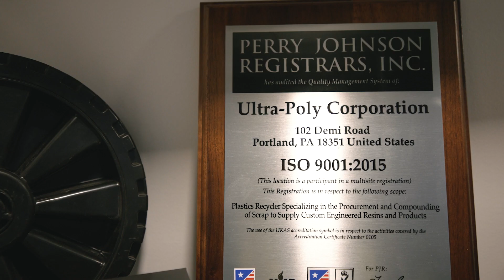Recycling is Real | Ultra-Poly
Recycling is real in Portland, PA